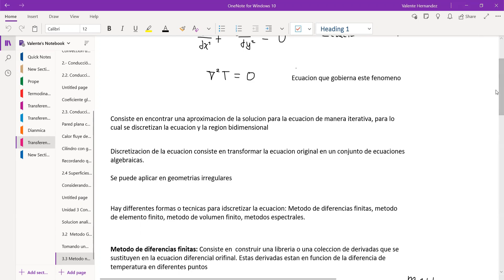Transferencia de calor- 06Abril2022-Conducción bidimensional estable: Método Diferencias finitas